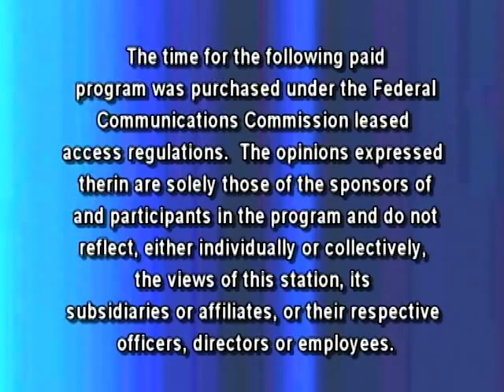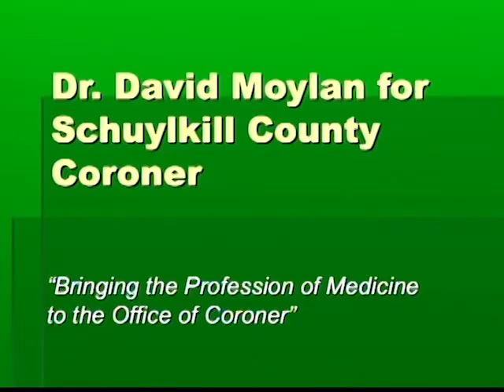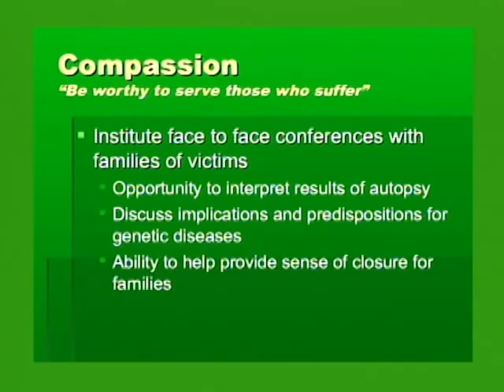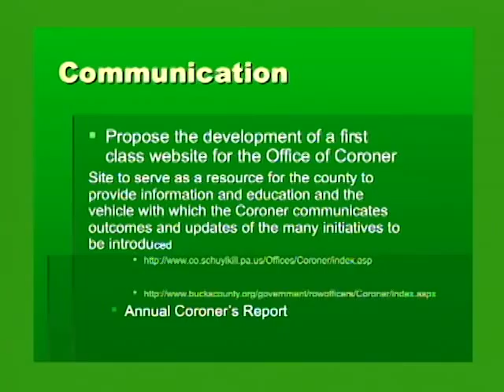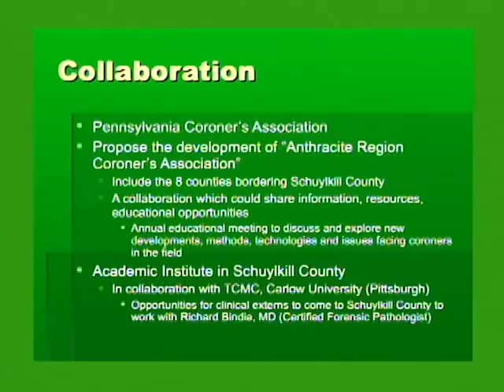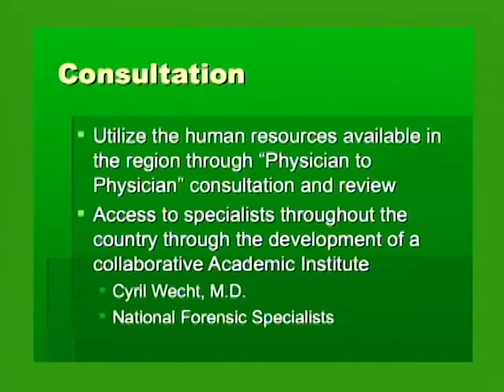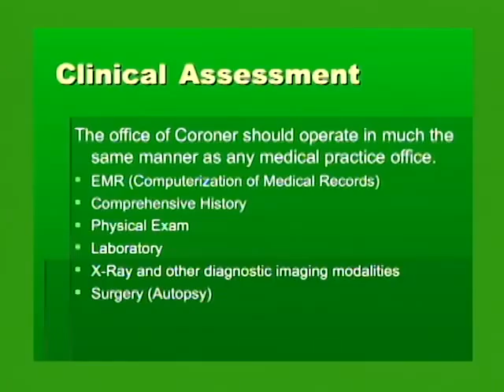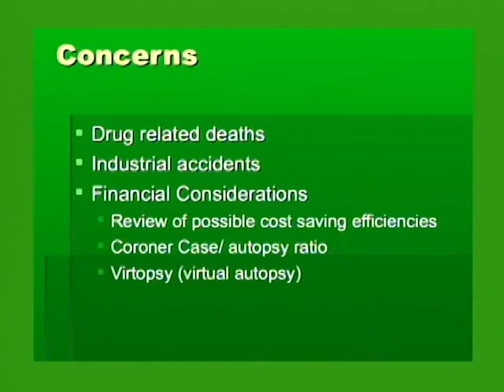The Sam Lesante Show: Schyulkill Co. Coroner Dr. Dave Moylan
Dr. Moylan is a Candidate for Schuylkill County Coroner